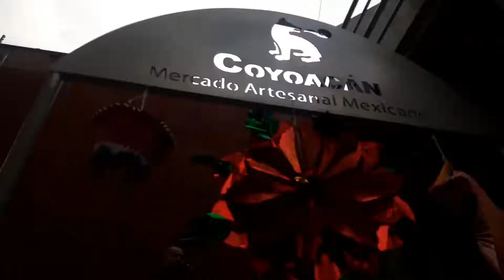Aventuras con Ingrid & Daniels Tips 😎 Tour Acuario, Xochimilco y Coyoacán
Uno de los tours consentidos de todos nuestros clientes y que no puede faltar en tu visita a México es: Acuario, Xochimilco y Coyoacán tres destinos maravillosos en 1 gran día de tour que te hará vivir al máximo la fiesta mexicana.

No solo vendemos Tours, sino que también somos asesores de viajes para ayudarte a disfrutar al máximo tu aventura y sacar provecho de cada destino, Trabajamos fuerte para que tengas una experiencia inolvidable junto a tus seres queridos.